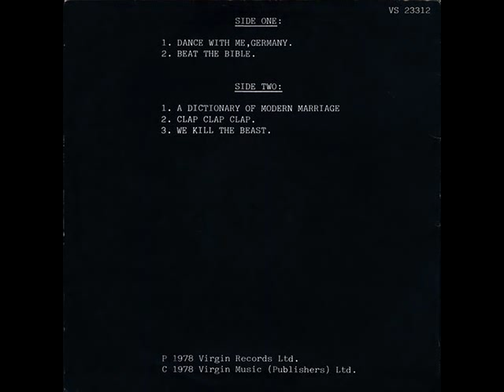XTC a dictionary of modern marriage 1978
here 's a good way to begin the year  with this frantic number off the GO+ Ep, a little collection of  dub-versions of tracks from Go 2, here "Battery Brides",one of the five experiments done by Andy Partridge & mates for the occasion.
Initially released in a special package with the first 15,000 copies of Go 2 in the U.K.